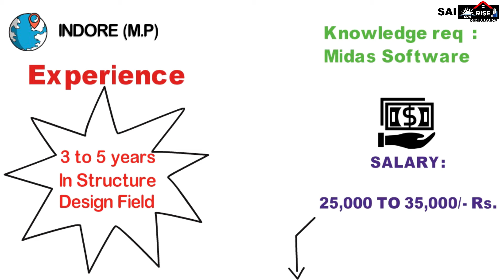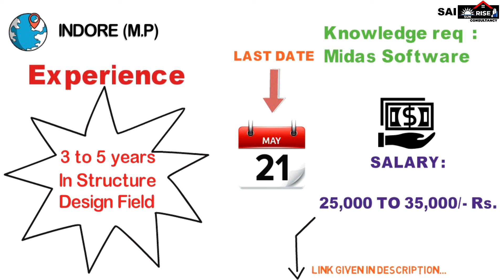Current Job vacancy in MP 2022 | Post-Structure Engineer | jobs for BE/diploma Civil Candidates